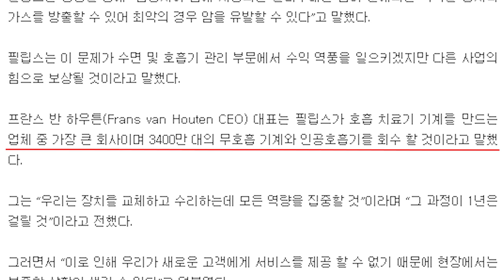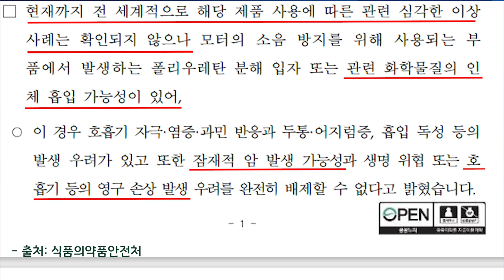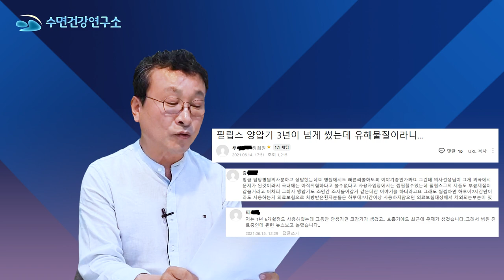[* 양압기 쓰시는분 주목!!]식약처 일부 양압기 발암물질 흡입 가능성 조사 중 사용 중지 통보!!